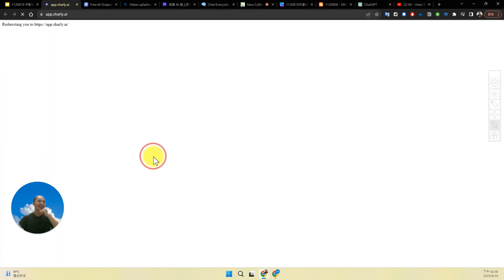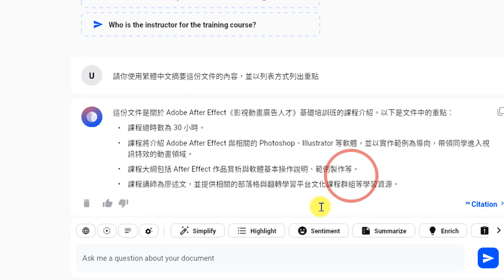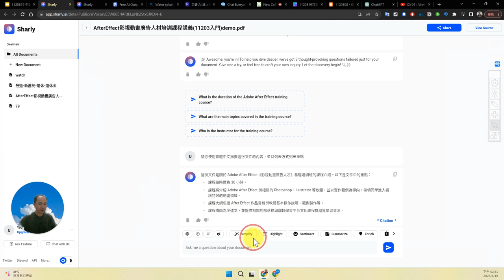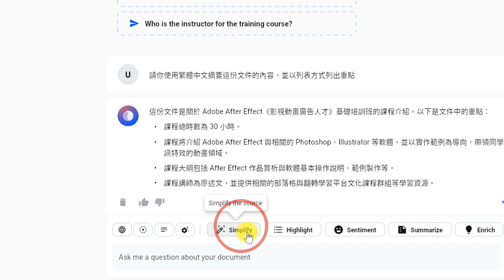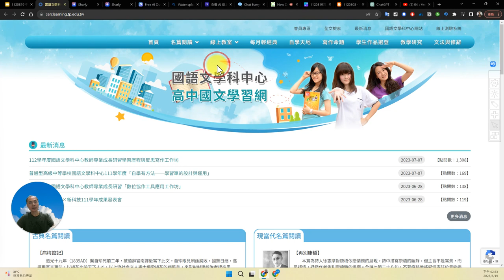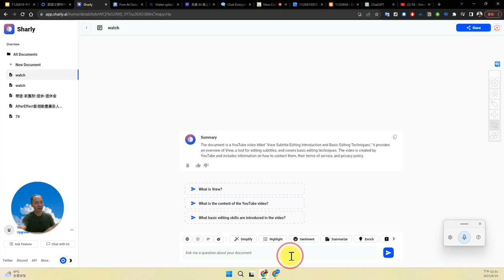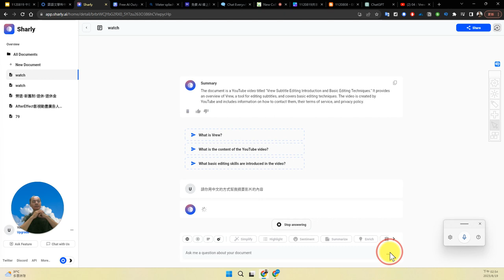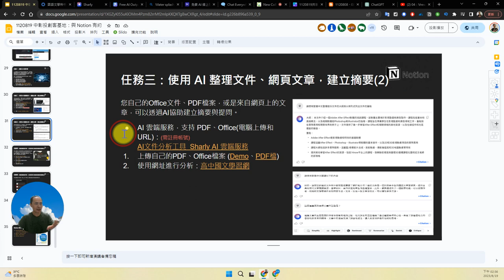17：Notion 任務三：使用 AI 整理文件、網頁文章，建立摘要(2)